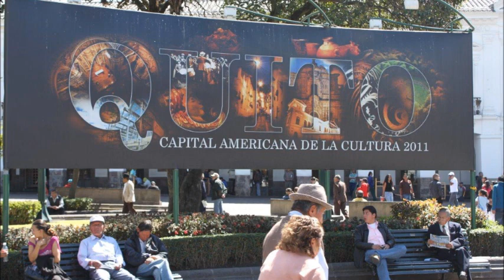Pasillo Ofrenda con los Hnos. Valencia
Mis padres Miguelito y Blanquita disfrutando de su última caminata por la Plaza Grande en Quito con rumbo a La Marín antes de que mi madre caiga gravemente enferma.
Celebraron los 63 años de casados en el Hospital Geriátrico "Años de Oro" el 12 de Marzo del 2012.